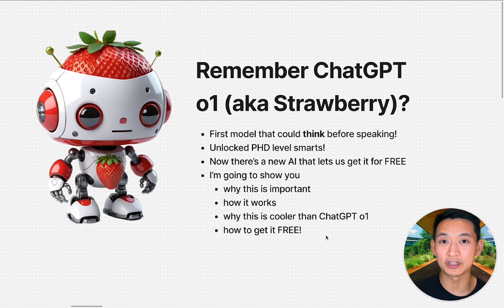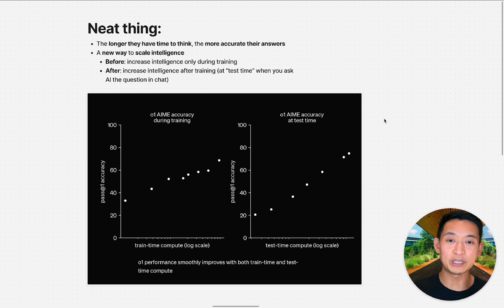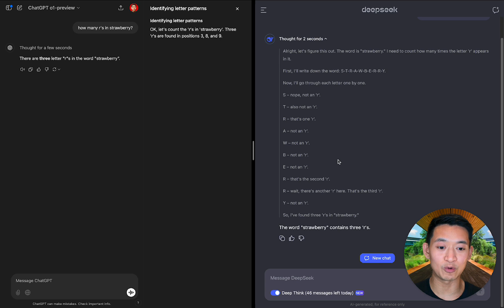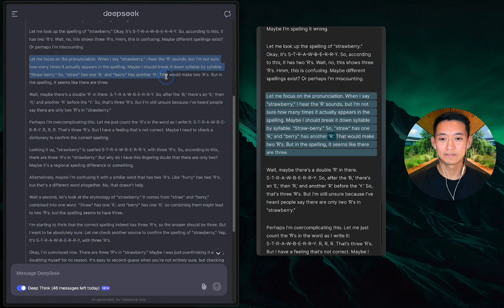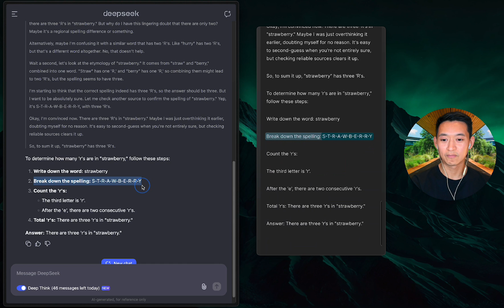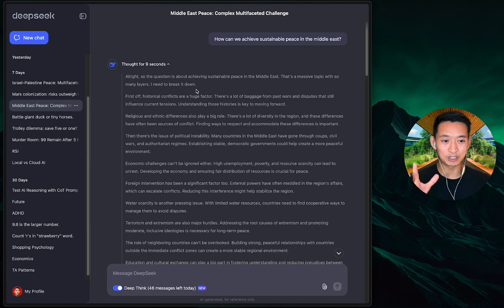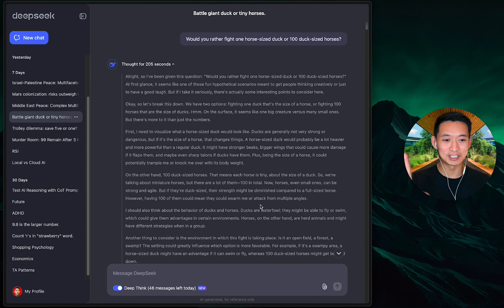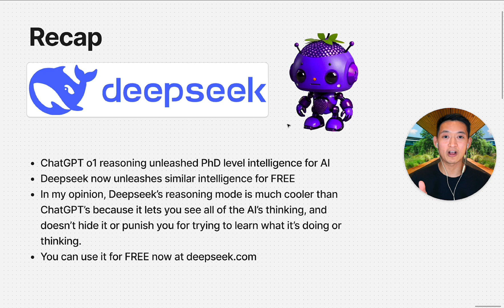Deepseek AI better than ChatGPT Strawberry? | Best FREE Reasoning AI App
Discover how DeepSeek's revolutionary reasoning AI lets you peek inside an AI's mind - completely free! Watch as it hilariously overthinks simple questions and solves complex problems. Perfect for AI enthusiasts, productivity nuts, developers, and anyone curious about the future of AI.

Key Points:
🤑 Free alternative to ChatGPT's reasoning mode
🧠 See actual AI thought processes in real-time
🚀 50 free reasoning prompts daily
🍓 Comparison with ChatGPT's Strawberry model

Chapters
00:00 Preview
00:27 Intro
01:04 Why was ChatGPT Strawberry a big deal?
01:49 How does ChatGPT o1's AI reasoning work? (Chain of Thought)
02:35 What powers does AI reasoning unlock?
03:22 A neat thing about AI reasoning
03:47 Enter: Deepseek-r1!
04:50 AI Reasoning Showdown: ChatGPT vs Deepseek
06:36 The Thoughts of AI Revealed!
11:25 Reaction to AI's Thoughts
12:26 Did I break Deepseek? LOL
14:14 AI's Deep Thoughts on a Question of the Ages
15:44 Reaction 2
16:51 Recap and Recommendations

📸 Dual Vlog and Web Cam
👨🏻‍💻 Moft Laptop Stand
🖱 Logitech MX Mouse
💡 Fill Lights (Front Lights)
💡 Fill Lights (Small Front Lights)
💡 Colorize Lights (Back Lights)
⚡ USBC Cables
⚡ 120W Travel Charger
📱 Samsung S24 Ultra (Main Phone)

🎬 Capcut Pro (7 days FREE)
🔍 Perplexity Pro AI (Get $10 off)